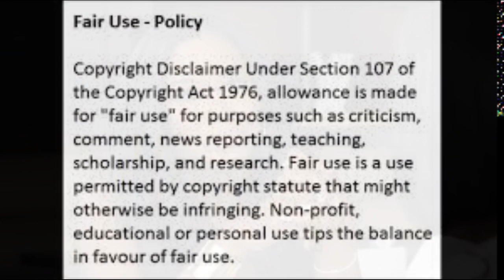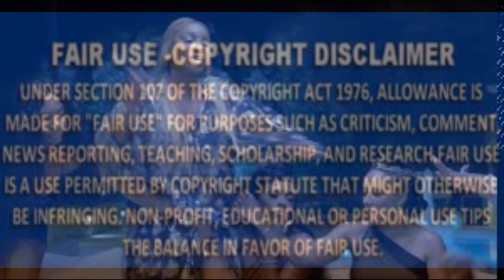Porsha Williams and Tanya Sams From The RHOA Tells Cynthia Bailey Kenya Is Not Your Friend Review